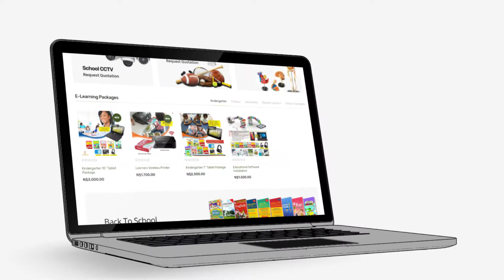Genius Educational Software - Website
Genius Educational Software's E-commerce for buying and selling of goods and services online. Genius Educational Software's educational products are involving, stimulating and always fun.